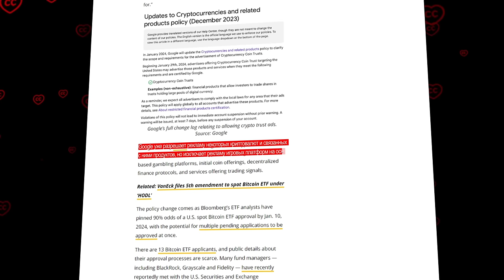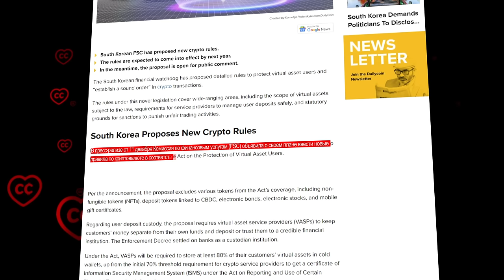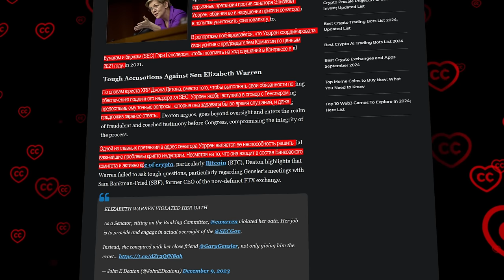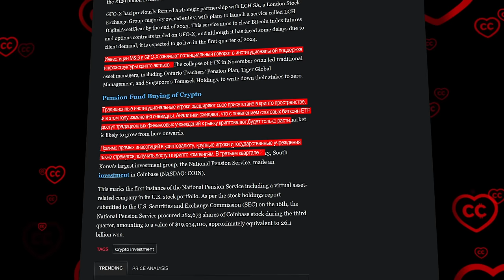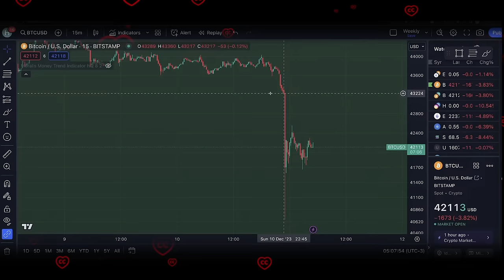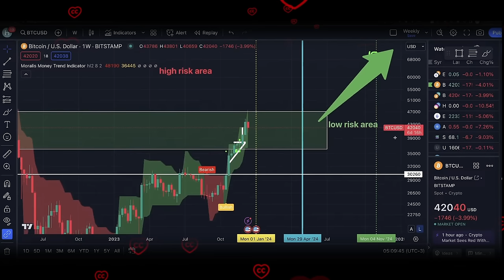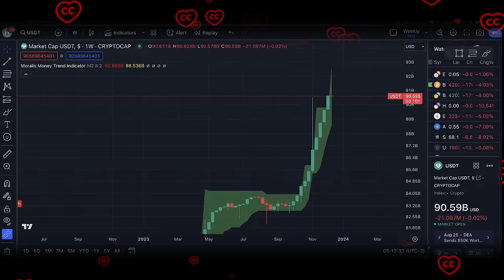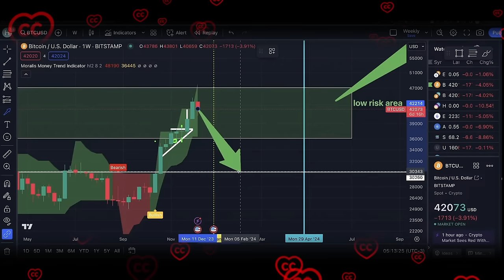Государства Идут Вслед за Институционалами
BTC: 1JcJgpSHbrRwgnvLeteXNfNXxLgpDuxyMP
ETH: 0xC8b0CF755bec8155D371676D77A579D7E15fd7eD
DASH: XuhZGGGezSEqnDq5ETBkiMc4ARfS6UxQAi
LTC: LfGpGJjkcrgZV12VNnQdEx79uHgeHSS8oG